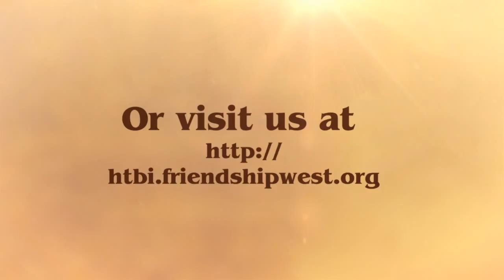HTBI - Busy Lifestyles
By serving as the CHRISTIAN EDUCATION COMMUNITY and EDUCATIONAL CENTER for Friendship-West Baptist Church, the Howard Thurman Bible Institute answers the call to discover and develop God-given gifts within the people of God and assist them in becoming sanctified stewards of their talents, time, money and minds; and through the power of the Holy Spirit make a difference in the community and the world.

Whether a new Christian or a Seasoned Saint, we all have some places in our walk of faith where we need more knowledge, direction or clarity. HTBI offers a variety of classes that will help you live a Christ centered life.
The Howard Thurman Bible Institute of Friendship-West offers a variety of classes to help you on your spiritual journey and spiritual growth.